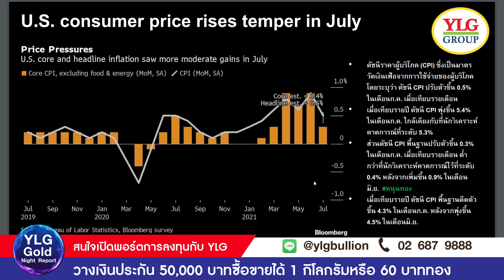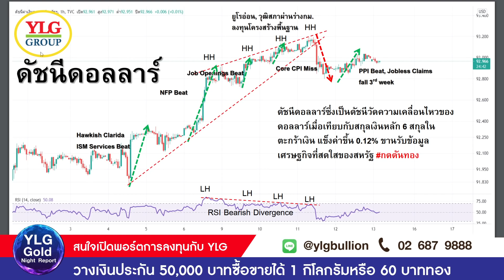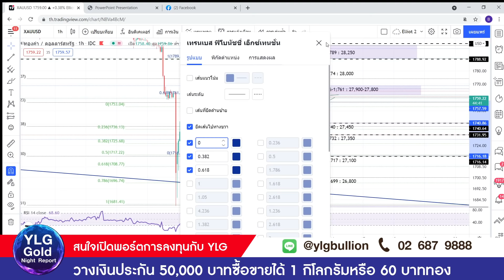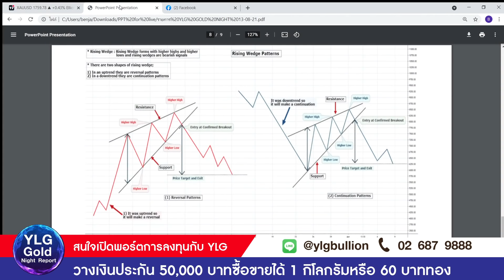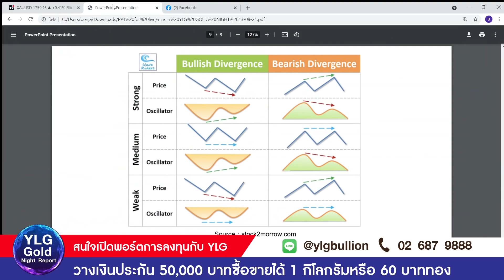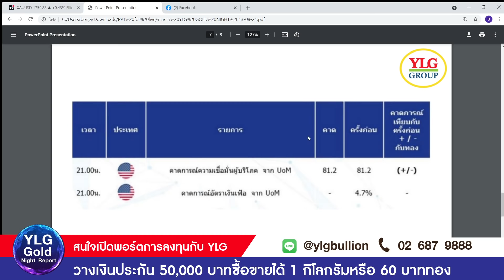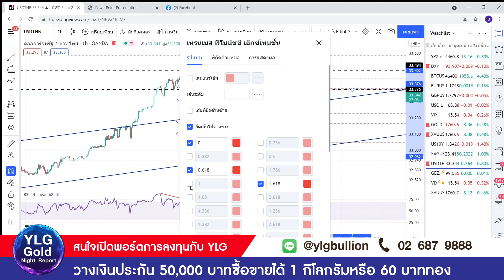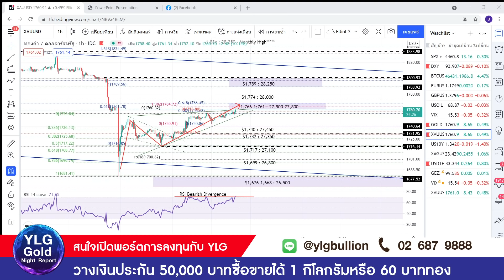ราคาทองวันนี้ ทองแตะเป้า $1,76x พร้อมฟอร์ม Rising Wedge ส่วนTF 1 ชม. RSI Bear Di ก่อตัว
ทองแตะเป้า $1,76x  พร้อมฟอร์ม Rising Wedge ส่วนTF 1 ชม. RSI Bear Di ก่อตัว

คุณ เบญจมา มาอินทร์ ผู้อำนวยการฝ่ายวิเคราะห์

􀐄􀇰thumbtack􏿿เปิดบัญชีทองคำแท่งออนไลน์ คลิก
ประชาสัมพันธ์โปรโมชั่นวางเงินประกันขั้นต่ำ 50,000 บาท (ปกติ 100,000 บาท)
✅ เทรดทองคำ 99.99% ได้ 1 กิโล
✅ เทรดทองคำ 96.5% ได้ 60 บาททอง
ตั้งแต่วันที่ 1 ก.ค. 64 - 30 ก.ย. 64

Call center : 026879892, 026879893, 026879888 ต่อ 1